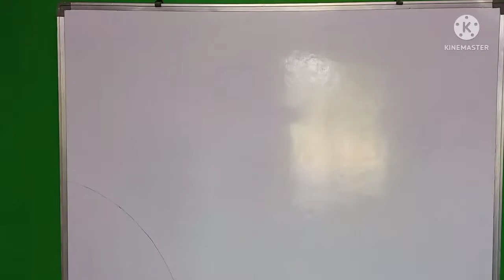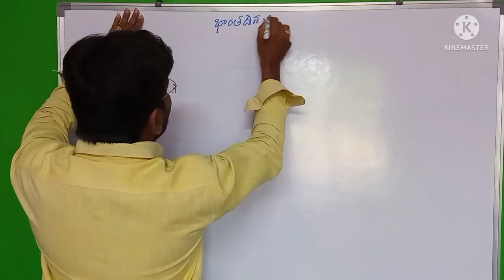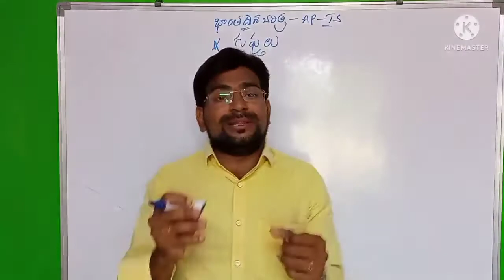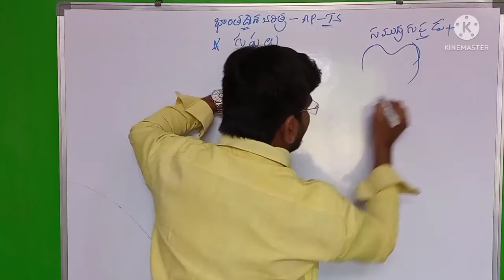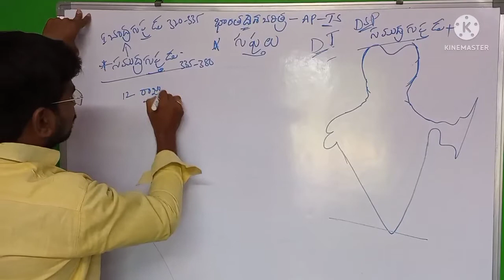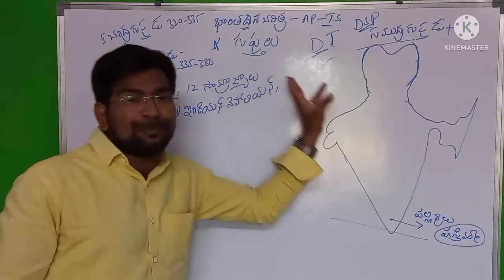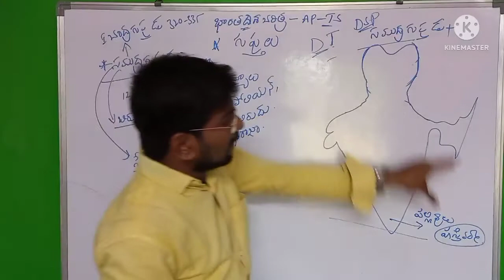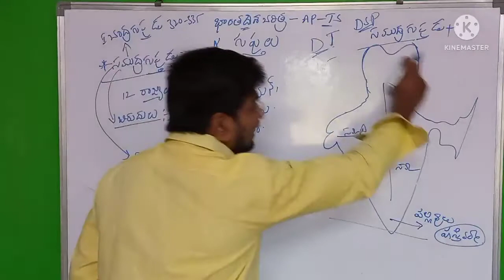భారత దేశ చరిత్ర APPSC TSPSC కచ్చితంగా 100% మార్కులు ఈ టాపిక్ లో